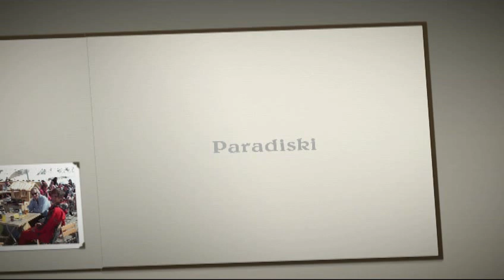Paradiski Peisey Vallandry 2011 Ski Lies Karl Maarten Sam Nicolaas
Paradiski Peisey Vallandry 2011 Super Ski Team Lies Karl Maarten Sam Nicolaas